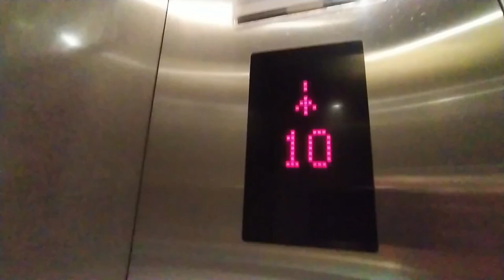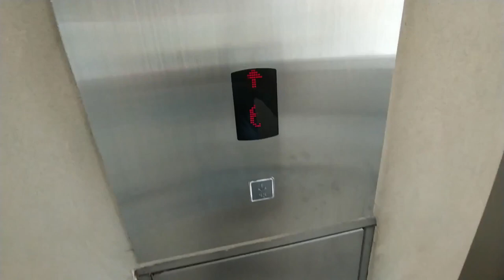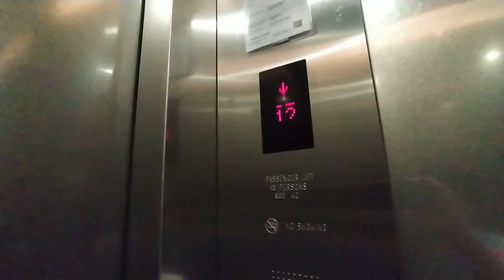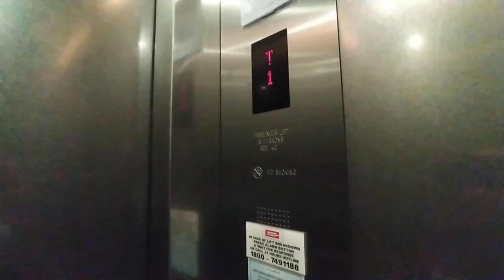2017 iFE lifts at Vue 8 Residence condo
(You need to register first before entering)

I thought it's going to be a boring kone in a modern condo, but surprised it's an ife...

It's odd that both controllers are not linked. (Last part)

History: original
Recorded on 27 August 2022 (27/8)